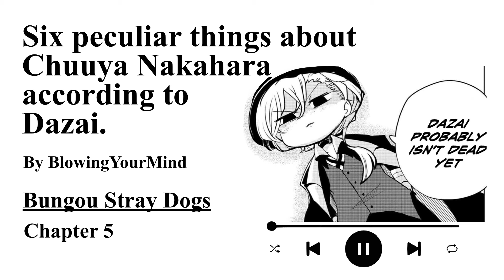Six peculiar things about Chuuya Nakahara according to Dazai - Podfic (BSD) - Chapter 5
Six peculiar things about Chuuya Nakahara according to Dazai

“Oi idiot,” Chuuya shouted, snapping in Dazai’s face, “are you even listening?”

Instead of responding normally, Dazai grabbed Chuuya by the wrist and held him closer so he wouldn’t pull away.

“Hey-“ Chuuya snarled, though the threat quickly left his face when Dazai poked a finger to his cheekbone, gentler than most times.

"Was Chuuya aware that he had freckles?"

Or

Six things Dazai hates (regretfully likes) about Chuuya Nakahara.

TWs
Blood and Injury
(emotional) Hurt/Comfort
Minor Injuries
Child Abuse ("the port mafia is toxic")
Whump

Bungou Stray Dogs Podfic